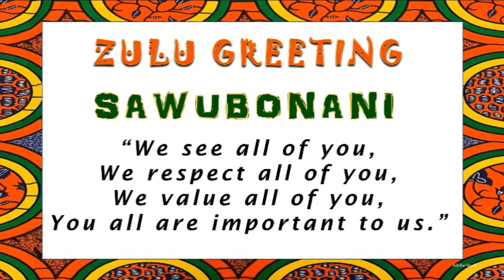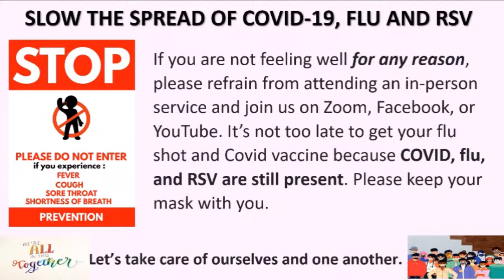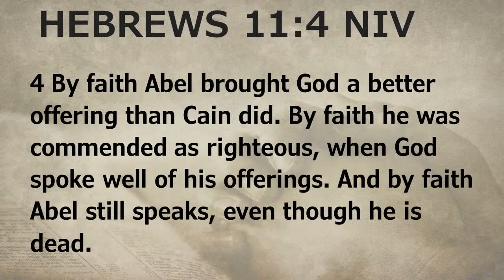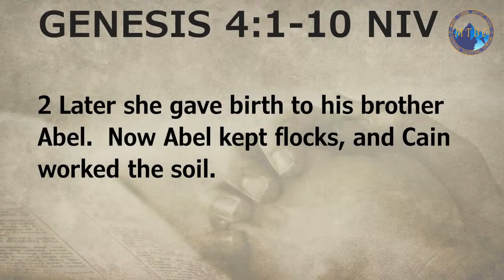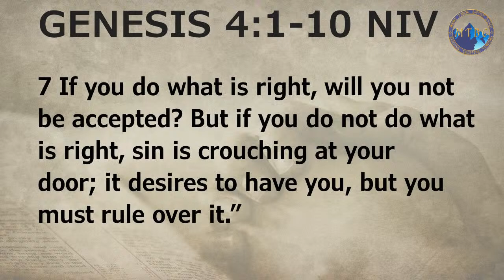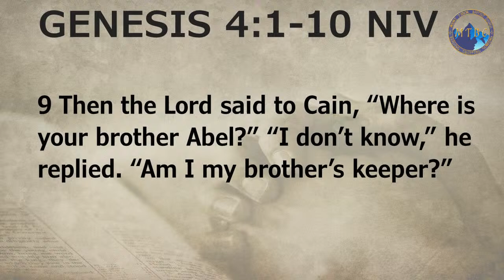Sunday Service with Pastor Herbert L. Ponder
Sunday Service with Pastor Herbert L. Ponder 4-21-24